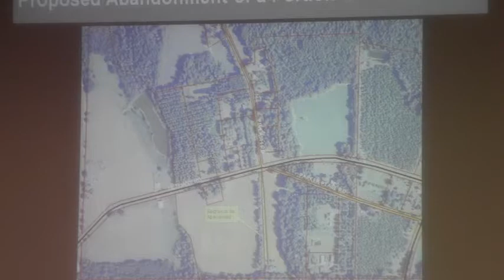6.b. Abandonment of a Portion of Fiveash Road (CR 218) @ LCC 2012-04-10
Regular Session, Lowndes County Commission (LCC), Valdosta, Lowndes County, Georgia, 10 April 2012.